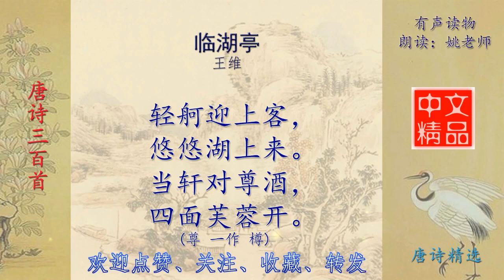临湖亭 唐代 王维